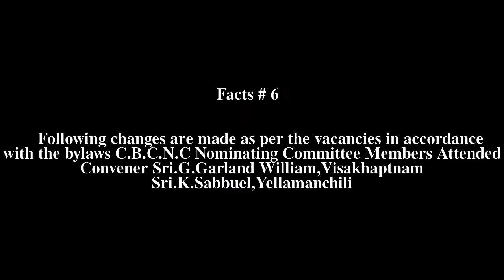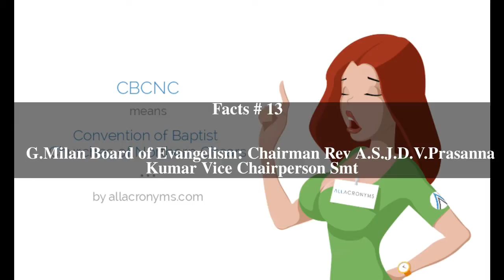Convention of Baptist Churches of Northern Circars Top # 15 Facts